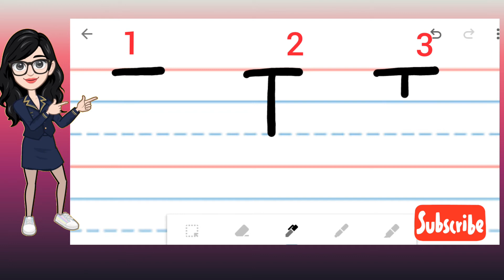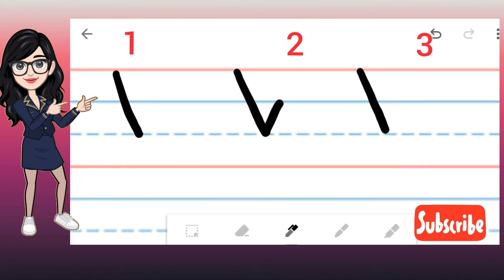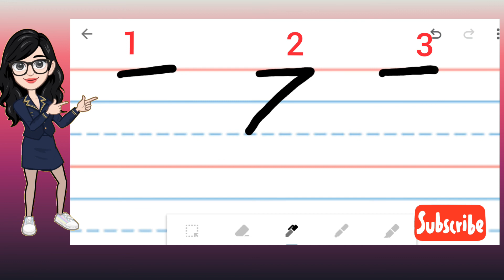How to Write Capital Alphabets A to Z for kids.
Writing Alphabets A to Z in Just 3 Steps.Make them learn with fun.